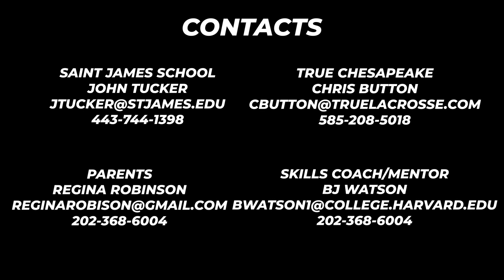Gabe Robinson (class of 2025) 2022 highlights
Gabe Robinson
St James school / True Chesapeake

John tucker (St James coach)

Chris Button (True Chesapeake coach)

🎥: Khari Smart